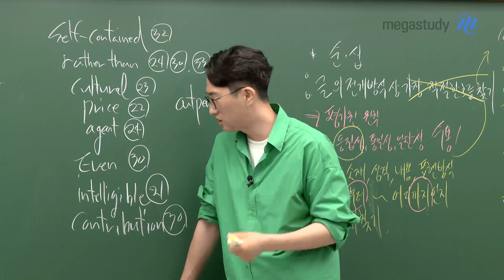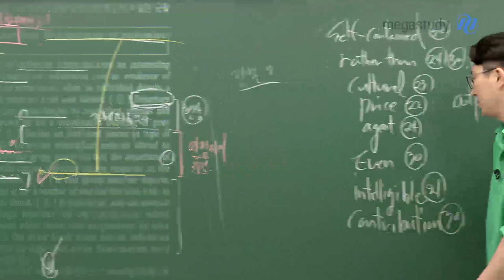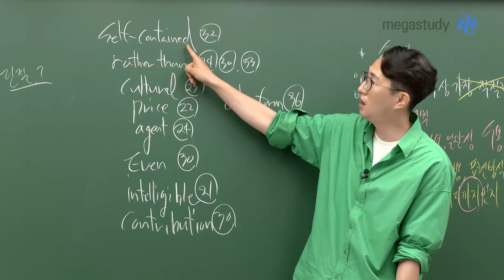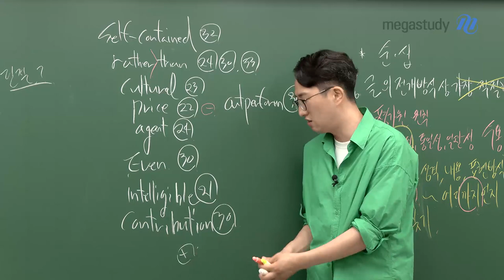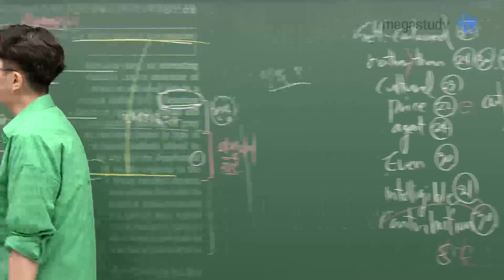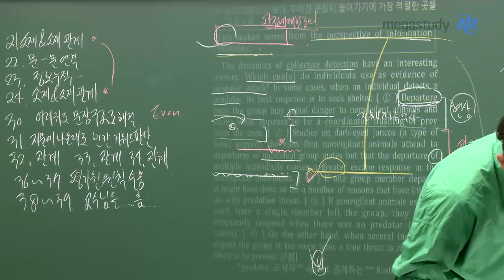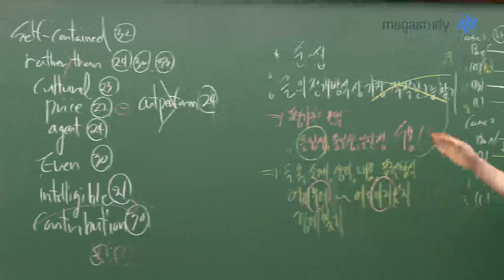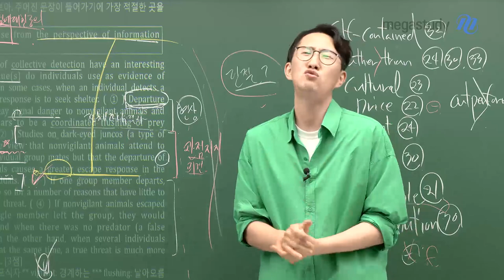[메가스터디] 영어 김지영쌤 - 6평 총평, 역대급 해설 강의에 영혼을 갈아 넣었어요.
여러분, 6월 모의평가 보시느라 고생하셨습니다.
해설 강의는 시험 점수를 올리는 매우 중요한 역할을 합니다.
반드시 해설 강의를 들으시길 바랍니다.

# 총평
- 21~24번: 쉬운 난이도 ★
ㄴ다만, 22번은 요령 피웠다면 틀리기 쉬운 문제
- 30~34번, 38~39번: 굉장히 어려운 난이도 ★★★
- 36~37번: 평이한 난이도 ★★

# 문제별 중요 POINT
21번 - 소재와 소재 사이의 관계 찾기
22번 - 문장과 문장 간 연결하기
23번 - 정보 누적하기
24번 - 소재와 소재 사이의 관계 찾기
30번 - 어려워도 문장 구조로 해결하기
31번 - 지문에 나온대로 빈칸 키워드 판단하기
32~34번 - 소재와 소재 사이의 관계 찾기
36~37번 - 평가원 원칙 수용하기
38~39번 - 교수님들,,,흠,,
* 해설 강의를 참고해보며 확인하세요!

자세한 내용은 영상으로 확인하기